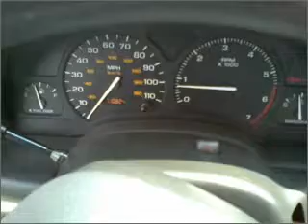2002 Saturn S-Series - Olive Branch MS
Year: 2002
Make: Saturn
Model: S-Series
Trim: SL Sedan 4D
Engine: 4 cylinder 1.9 liter
Transmission:
Color: Maroon
Mileage: 110824
Address:
6950 Hanna Cove